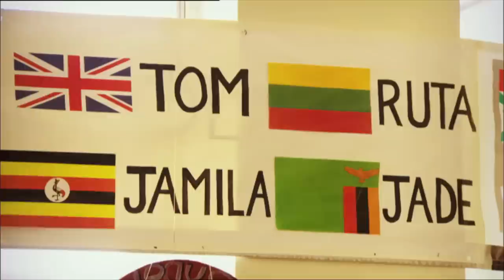Lithuania's teenage swimming star Ruta Meilutyte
Lithuania's Olympic Swimming sensation Ruta Meilutyte on Trans World Sport.